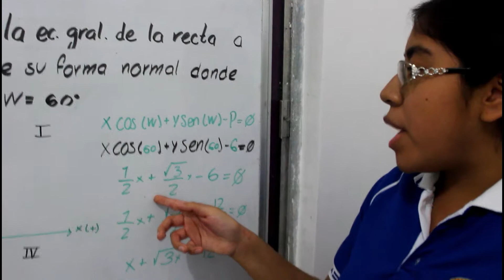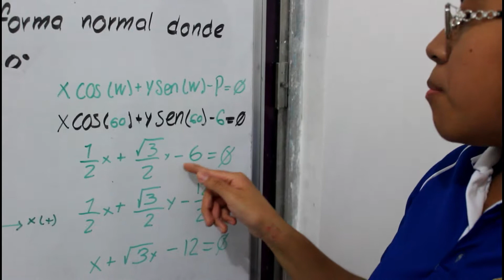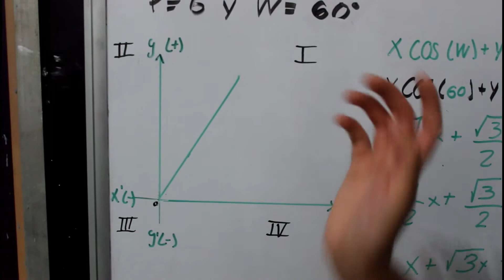Ecuación de la forma normal de la recta/ Idalia Terrazas